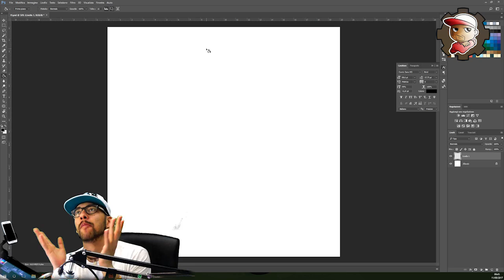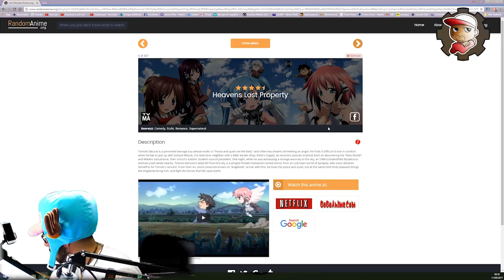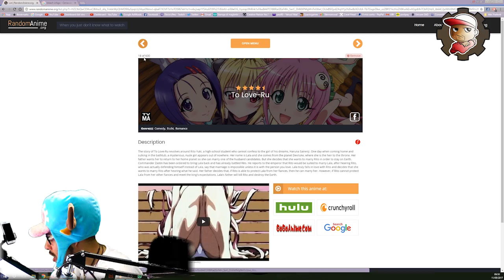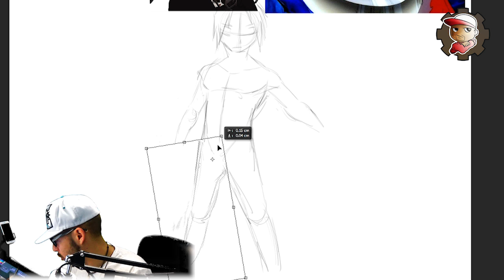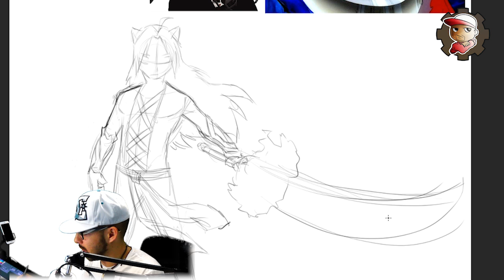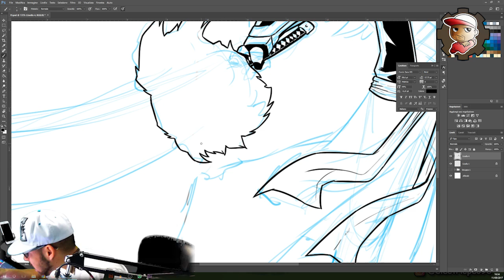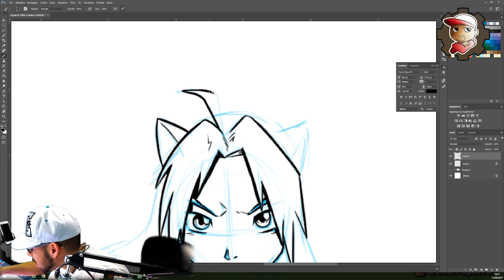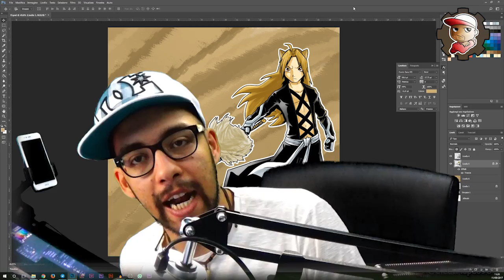SPECIALE 10000 - 3 ANIME = 1 DISEGNO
Che essere viene fuori se fondi Edward Elric di FULL METAL ALCHEMIST, Ichigo Kurosaki di BLEACH e Inuyasha di...INUYASHAAAAA???